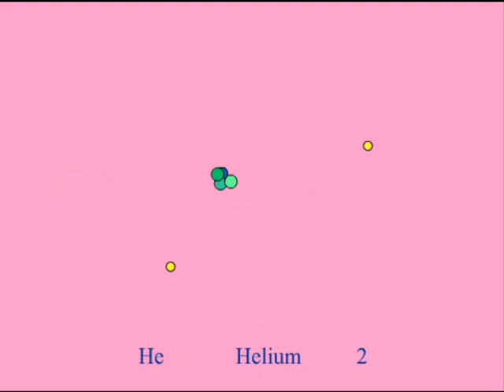atom ant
hydrogen helium lithium beryllium boron